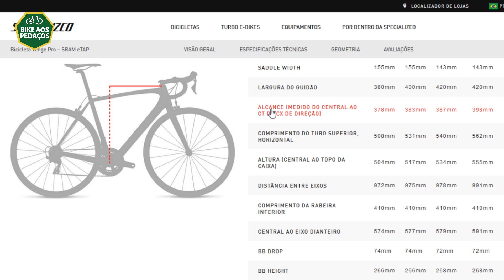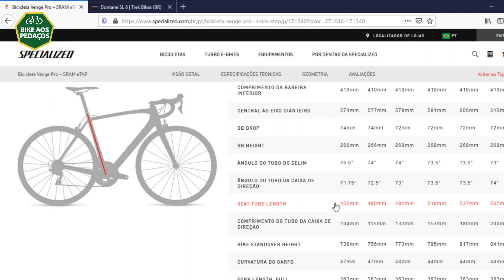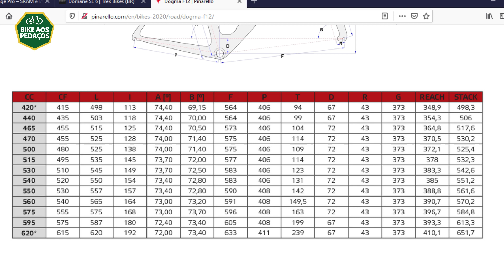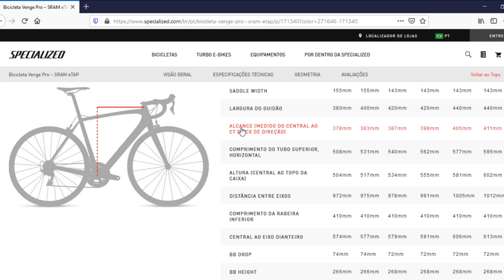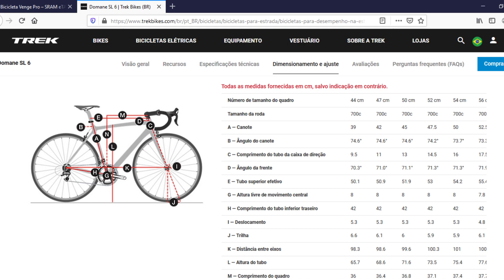Bike Fit - A evolução das bicicletas e da tecnologia mudou muito ao longo dos anos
Neste vídeo um papo com Ronaldo Romariz, onde ele fala sobre a importância do Reach e Stack no Bike Fit das bicicletas atuais. A evolução das bicicletas e a da tecnologia mudou tudo ao longo dos anos.

Parceiros:
Rocky Biker, Rollover, CF Suportes, R-Line Lubrificantes, Decora Bike, Cat Smart Transbike